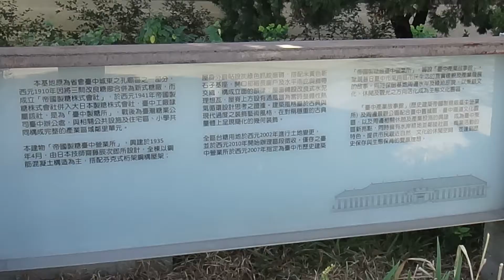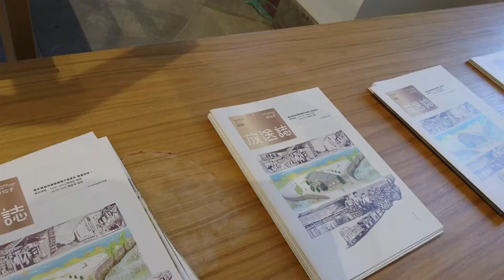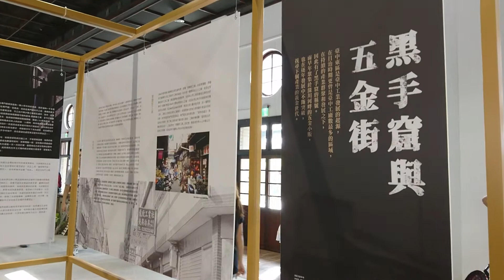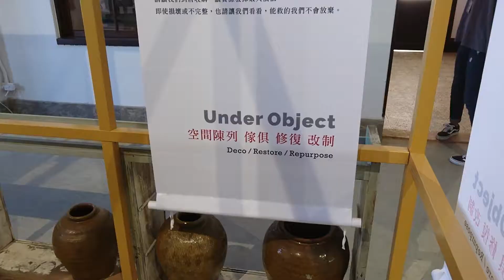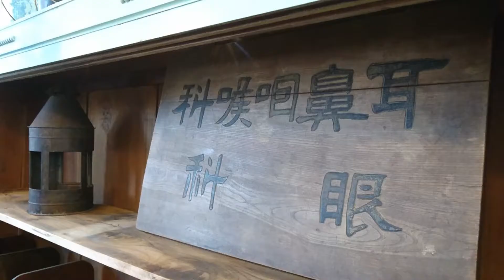帝國製糖廠台中營業所 《臺中產業故事館》 歷史建築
108/12/18(三)舉辦開幕記者會及啟動系列活動